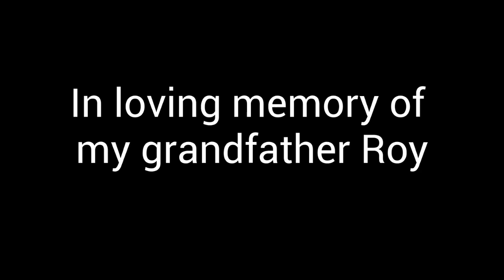NASCAR Crash Compilation #34 - Miracle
I should probably stop uploaded these, I've been posting these alot... Nah lol, NOW WHO'S READY FOR THE DAYTONA 500?!?!?!